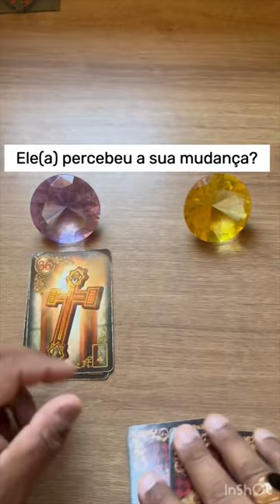ELE HOJE EM RELAÇÃO A VOCÊ! !!💘 [ Tarot Responde ] Tarô [Tarô ] Tarot